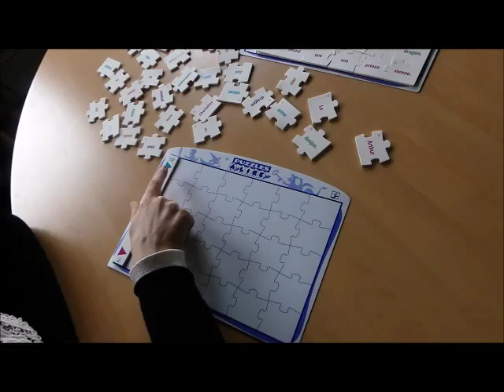Puzzles à lire - description du jeu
Ateliers pour accompagner l'apprentissage de la lecture et travailler l'accès au sens. Reconstituer le puzzle en emboîtant toutes les pièces les unes aux autres ne suffit pas à réaliser correctement l'exercice. La phrase puis le texte reconstitués doivent raconter une histoire !